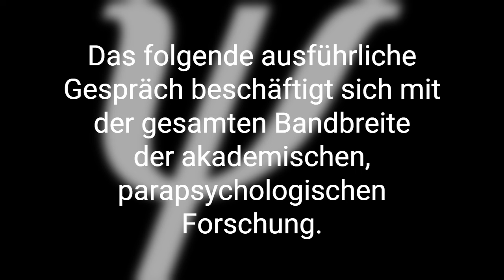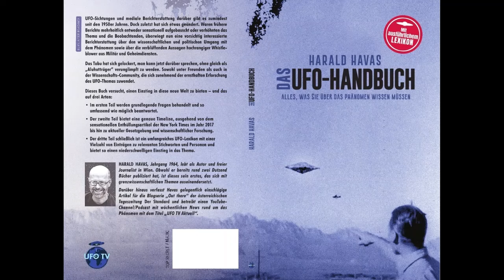UAP TALK #04: Prof. PETER MULACZ - Parapsychologie, akademische paranormale Forschung, UFOs & UAPs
UAP TALK #04: PETER MULACZ - Parapsychologische Forschung und das Phänomen (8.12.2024)

Professor Peter Mulacz ist Präsident der Österreichischen Gesellschaft für Parapsychologie und seit vielen Jahrzehnten als Forscher, Vortragender und Autor auf diesem Gebiet tätig.

In diesem ausführlichen Gespräch werden sowohl viele Gebiete der parapsychologischen Forschung berührt als auch Überschneidungen zum UFO- und UAP-Phänomen sowie die generelle Schwierigkeit der wissenschaftlichen und gesellschaftlichen Akzeptanz dieser Gebiete.

(Persönliche und weiterführende Links ganz unten)

KAPITEL:
00:00 Intro
01:20 Biographie und Beginn des persönlichen Interesses/Gräfin Wassilko
16:34 Spukfall Eleonore Zugun und die Gründung der Gesellschaft
29:22 Insert: Die zwei Phänomengruppen
39:50 Weniger Interesse nach dem Zweiten Weltkrieg und aktueller Aufwind
44:02 Thesen zum mangelnden Nachkriegsinteresse: Ablenkung, Nazis, Stigma
56:22 Beweise und öffentliche/wissenschaftliche Ignoranz
01:02:48 University of Virginia, Reinkarnationsforschung und Beweisbarkeit
01:17:04 Forschungsmethodik, zeitliche und persönliche Distanz als Faktor
01:21:04 Experimentell bewiesene Phänomene: "Löffelbiegen" per Psychokinese
01:44:24 Parapsychologische Forschung im DACH-Raum heute
01:51:28 Die Österreichische Gesellschaft für Parapsychologie heute
01:59:44 UFOs, UAPs und Parapsychologie I: Überschneidungen/Gehirnwellen
02:11:26 UFOs, UAPs und Parapsychologie II: Medien/Experiencer/Fähigkeiten
02:14:58 Parapsychologische Forschung und Mainstream-Wissenschaft

UAP TALK Ist das Interviewformat des Kanals UFO TV aktuell.

Neben einer wöchentlichen ausführlichen Nachrichtensendung zu allen Themen rund um das Phänomen bietet der Kanal auch längere Betrachtungen namens "Nachspiel" und gelegentlich "Breaking News".

LINKS:

1. Text

2. Video